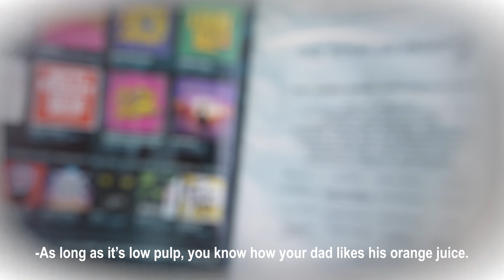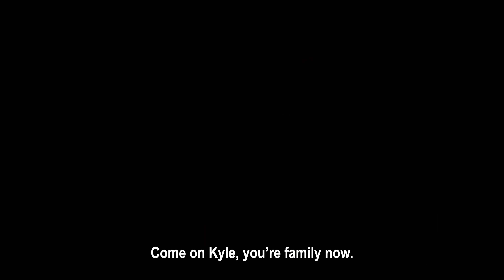Dad Forces Daughter to TERMINATE BABY - Must See Ending!!!!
WIN A FREE iPHONE!

We want to say a big thank you for reaching 10,000 Subscribers. To celebrate, we decided to give away a Brand New iPhone 12 Mini.

On one of these videos this month we're going to randomly select one of the first 100 people to comment on the video.

So you want to make sure that you are subscribed with Notifications on so when we do announce the winning episode you can be one of the first 100 people to comment and be in the drawing to win the free iPhone 12 Mini